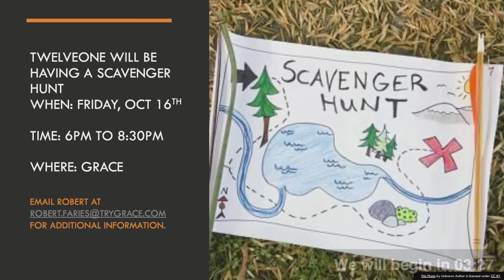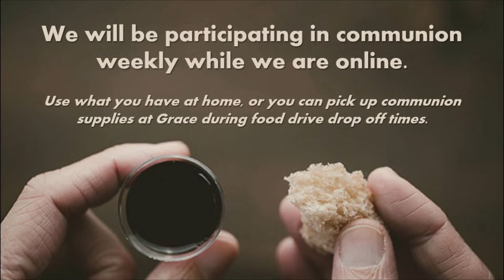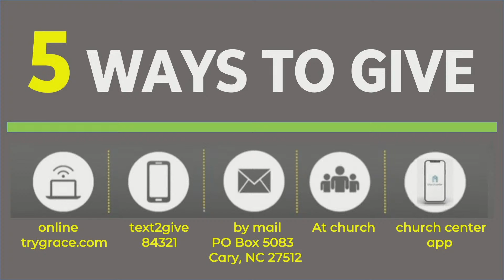Grace Church Service October 11, 2020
0:00 Start
0:07 Pre Service Announcements
05:07 Host Welcome,  Bill Manganaro
06:00 Praise and Worship, “Echo“
09:59 Praise and Worship “Trust in You“
13:37 Praise and Worship “Revelation Song“
19:50 Host, Bill Manganaro
24:55 Pastor's Message, Kathy McCormick
58:08 Host Closing
59:26 Post Service Announcement